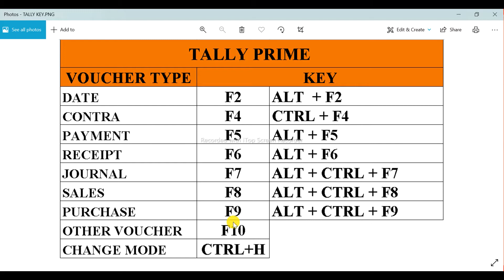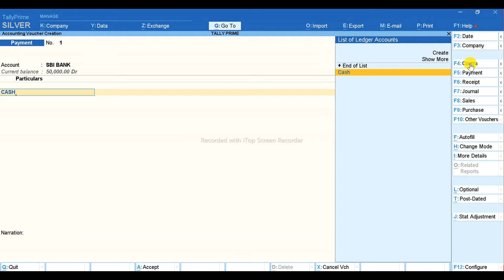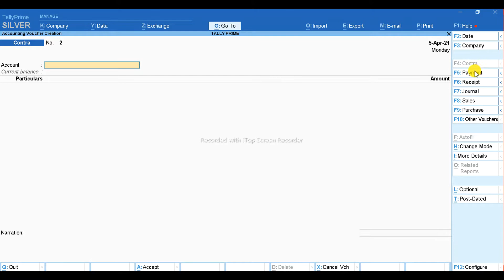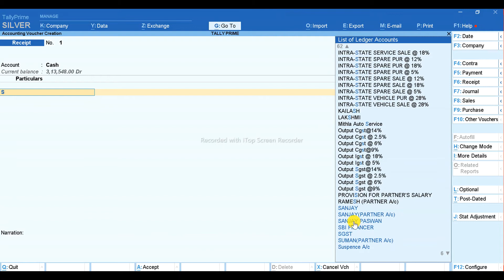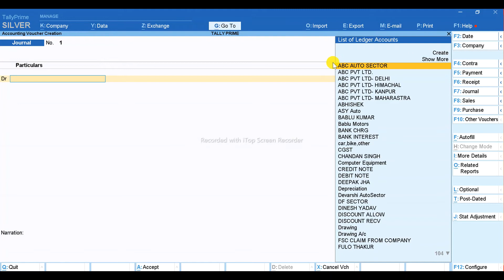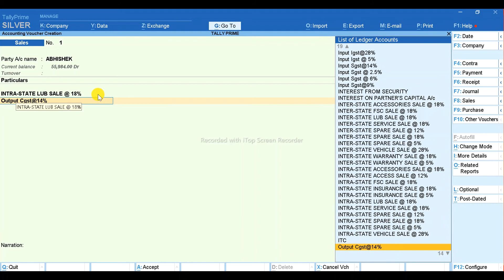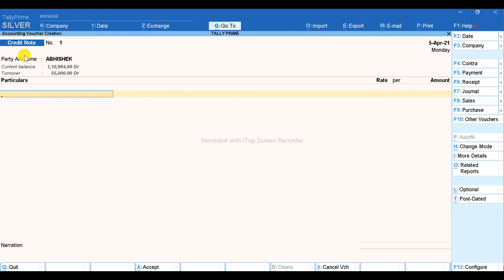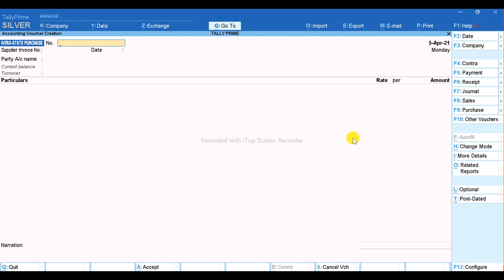tally prime contra payment receipt sale purchase journal entry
tally prime ke total voucher ki entry or unke function key kaise kam karte hai |
 Accounting Or Excel related all video link Niche hai :-